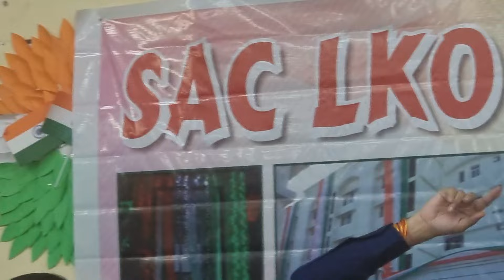Cultural Event at State Ayurveda College & Hospital Lucknow Alumini meet 23